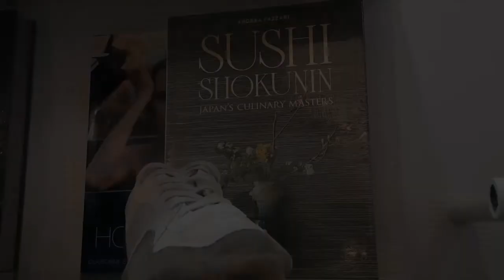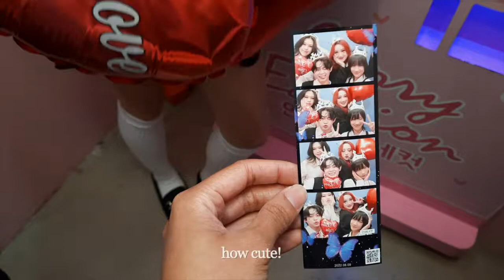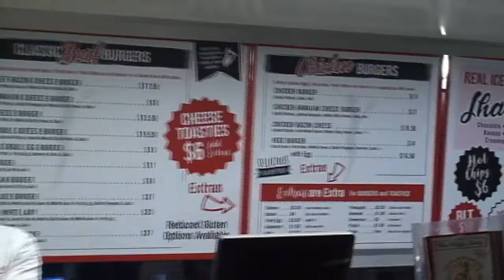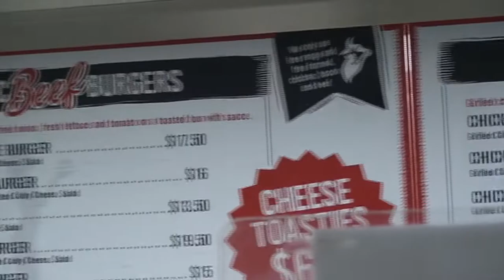August | My birthday, new camcorder, k-fest photoshoot, late night food, little snippets of life.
Writing this from November 2022: I finally got to uploading my August vlog. I think August was a good mixture of my normal work routine and attending castings/auditions, hanging with friends etc. I also got a camcorder and I've been using it till now. Seriously one of the best purchases of this year. Anyways, it didn't occur to me that I celebrated my birthday already and I am 23 now. Every year, it just gets better. Now, onto editing the September vlog.